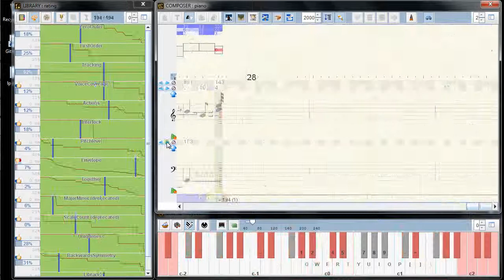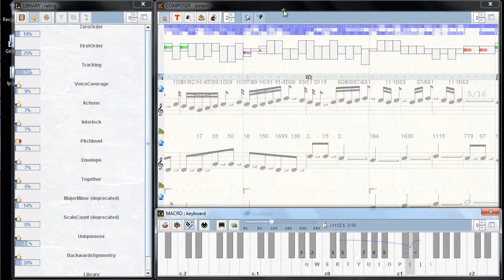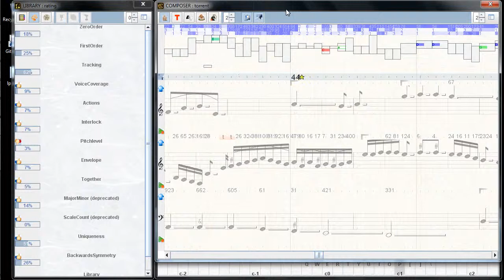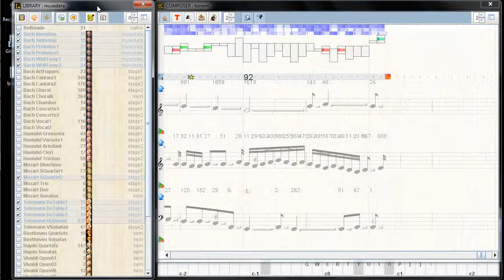Improved rhythm control for each voice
jump to 6:40 for a playback at increased speed